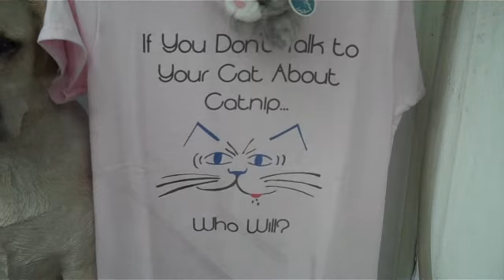The Travel Adventures of a Red Head PORTSMOUTH NH June 2009